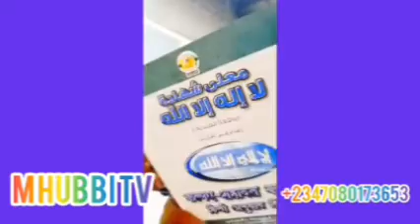Annabi yafi komai